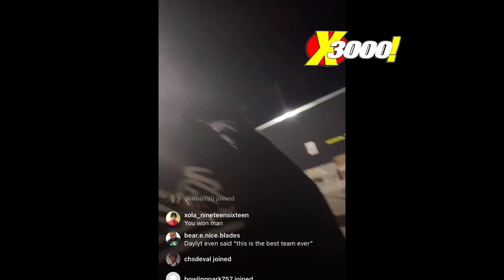MATH HOFFA POPS UP ON AVE AFTER AVE & FONZ GO CRAZY VS K SHINE & LU CASTRO